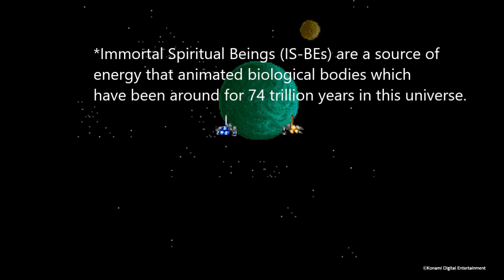Arcade Classics Anniversary Collection_Thunder Cross (JP Version)